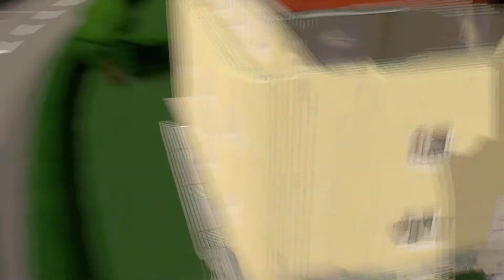Anbindung ans Glasfasernetz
Wir sorgen für das schnellste Internet in Unna.
Sichern Sie sich Ihren persönlichen Anschluss an das Netz der Zukunft. Highspeed-
Surfen, Online-Gaming, Musik- und Video-Streaming oder leistungsstarke
Kommunikationsnetze – mit Glasfaser können Sie selbst größte Datenmengen
sprichwörtlich in Lichtgeschwindigkeit empfangen und senden.

Ihre Vorteile:
• Gigabit-Geschwindigkeit ohne Bandbreitenbegrenzung
• Alle Telekommunikationsleistungen in einem Anschluss
• Verlustfreie, stabile Verbindung
• Wertsteigerung Ihrer Immobilie

Erfahren Sie in diesem Clip mehr darüber, wie Ihr Eigenheim an das Glasfasernetz angeschlossen wird.